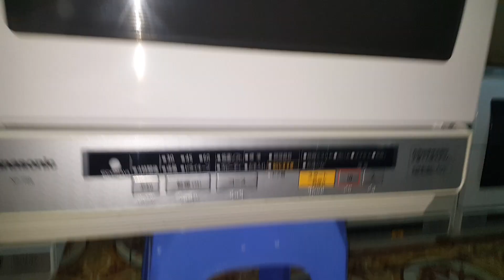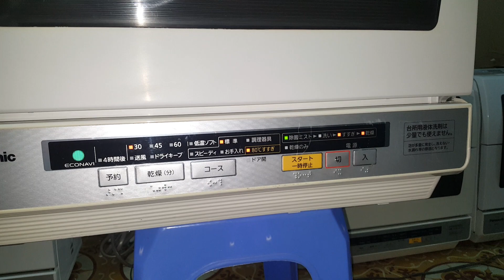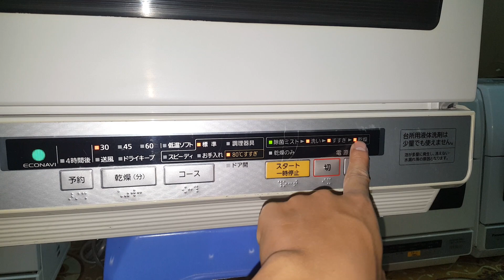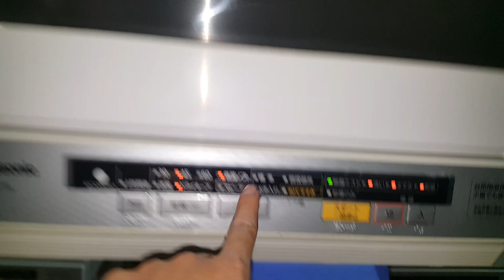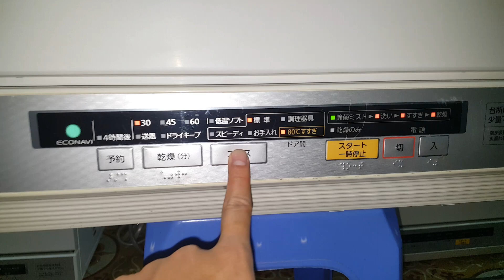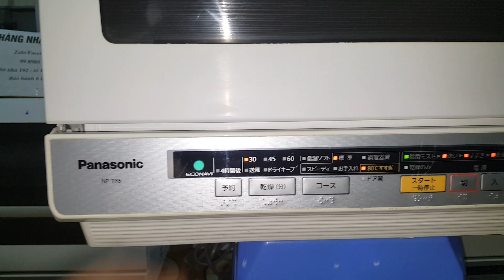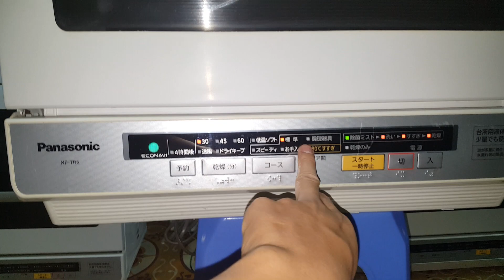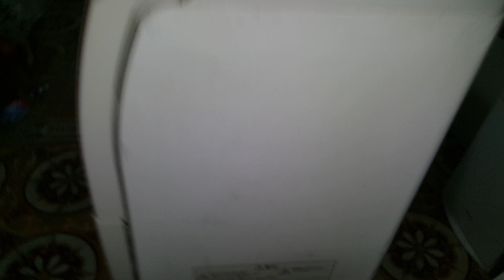Hướng dẫn sử dụng máy rửa bát Nhật nội địa panasonic NP-TR1, TR3, TR5, TR6, TR7, TR8,TR9..0989897559